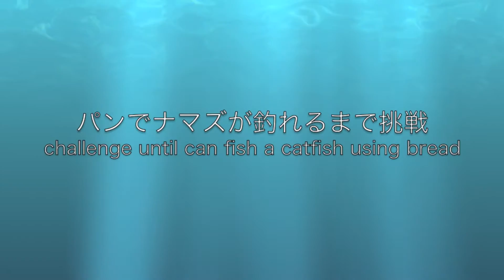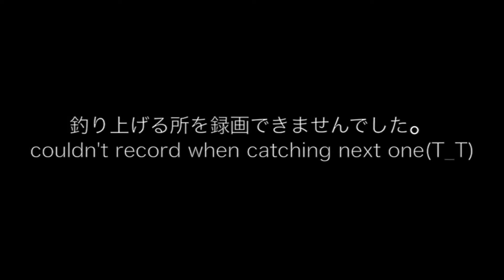パンでナマズが釣れるまで挑戦１ challenge until can fish a catfish using bread1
視聴者さんからナマズを釣ってほしいとリクエストを頂いたので新企画を始めました。
食パンしばりで釣りをします。
この企画はぷくぷくだけで釣りをします。
皆さんのリクエストをお待ちしております♪
食パンでナマズは釣れるのかな？

I got a request from a subscriber asking me about catfish.
This video concept is fishing using bread only as feed.
I'm waiting for your request.